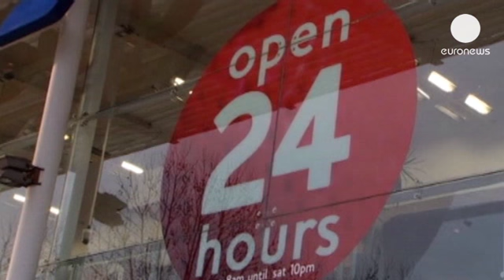Tesco se deshará de su filial estadounidense de supermecados Fresh and Easy - corporate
Los supermercados británicos Tesco venderán su filial estadounidense Fresh and Easy, deficitaria desde el primer día. Esta decisión le ha supuesto una carga de mil millones de libras esterlinas en sus cuentas del último año y que registrara su primera bajada de beneficios en dos décadas. El número uno británico y tercero mundial del sector retrocedió en ganancias antes de impuestos la mitad respecto al año anterior.

Tesco no ha conseguido que la cadena estadounidense Fresh and Easy, creada en 2007 y con doscientos almacenes y 5.000 trabajadores, llegara a ser nunca rentable.